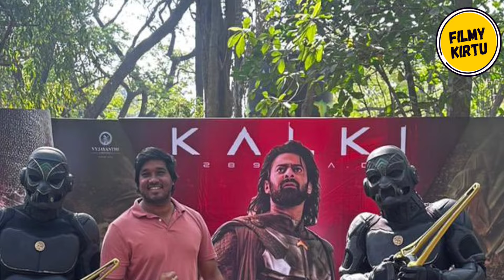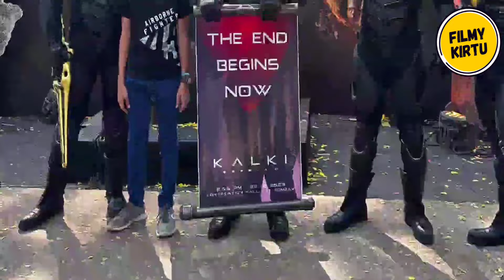Sanjay Dutt HUGE Support On Kalki 2898 Ad | Kalki Teaser Release Date | Kalki Latest News Kalki Trai